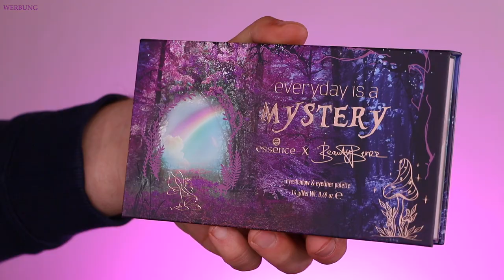😱 OMG essence x BEAUTYBENZZ 😳 | NOCH MEHR INFLUENCER MAKE UP? | Maxim Giacomo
Hi Friends" Endlich ist es soweit und @beautybenzz  hat sich mit ESSENCE zusammen getwan und die everyday is a mystery collection entwickelt!
Wir testen diese neue Drogerie Make Up Kollektion.

Hier gehts zu den Produkten

Meine eigene Make Up Brand
Hier gehts zu meinen AMAZON Favoriten:
MEINE PRODUKTE:
MEIN BUCH IST AB SOFORT ERHÄLTLICH!

Equipment
Softboxen 2er Set